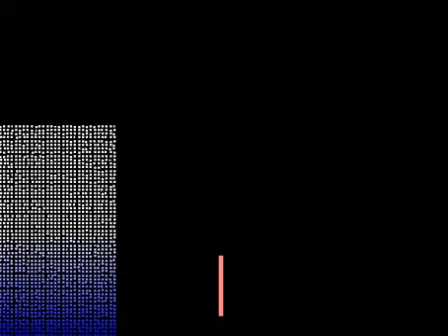Dambreak Simulation Using SPH.avi